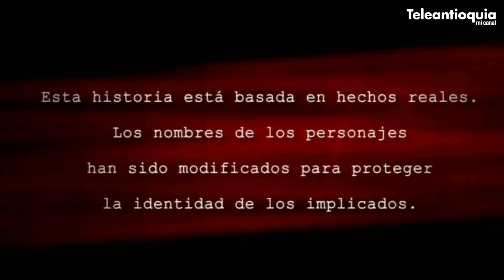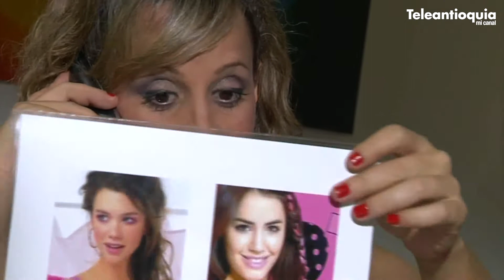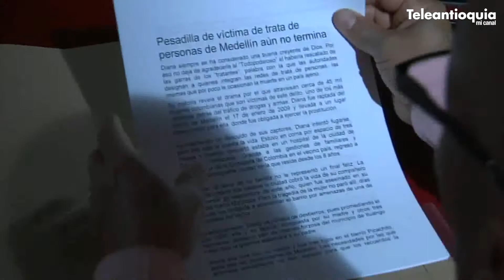El Crimen No Paga Capítulo 12: Esclavas Modernas - Cápsula 1 Lunes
Sigue cada una de las situaciones que tiene que resolver Armando en El Crimen no Paga.

Lunes a viernes 8:25 p.m. y sábados 9:30 p.m.
Teleantioquia, Mi Canal.